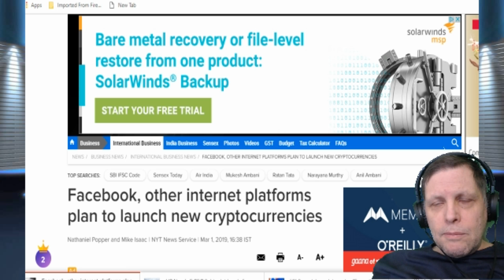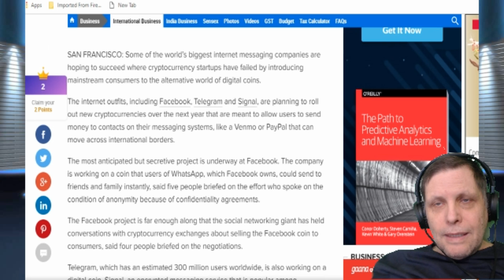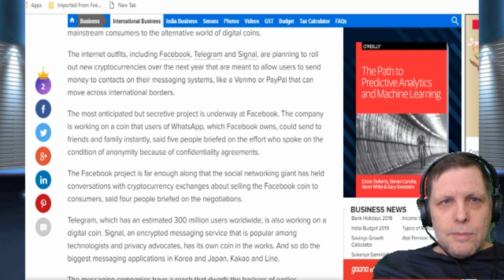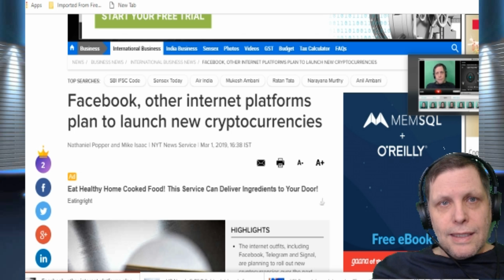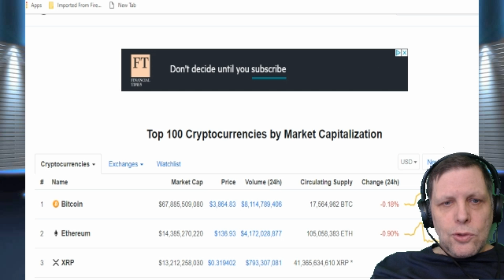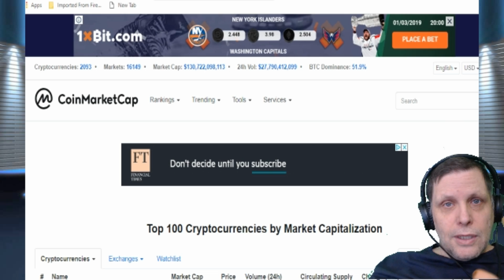BITCOIN REPORT FRI MARCH 1 2019